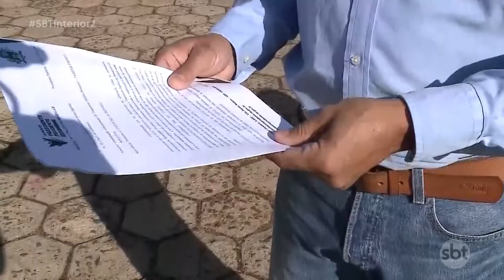Empresa de transporte coletivo aumenta a frota e disponibiliza van para cadeirantes em Prudente